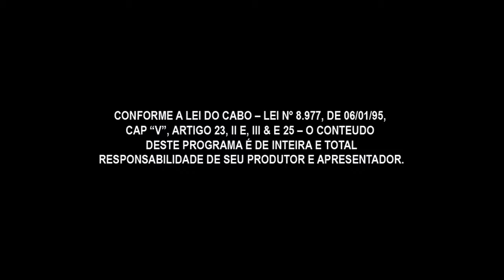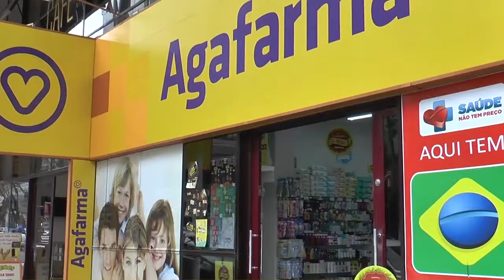Segurança com Tenente Lucas Ribeiro Pereira